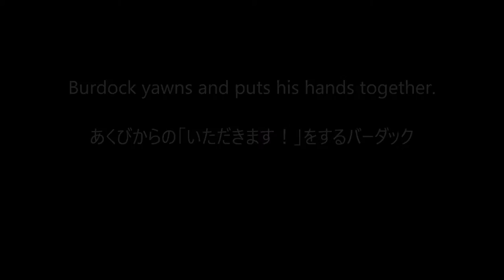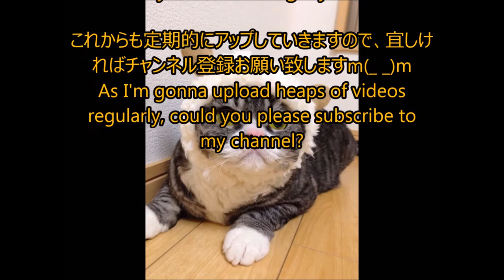あくびからのいただきますをするバーダック Burdock yawns and puts his hands together.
Please don't miss the picture of credit roll because I use various types of images of my cats every time.
毎回エンドロールの画像も変えているので、ぜひ見て下さいね！

The types of my cats are ''Selkirkrex''. One of them which has straight hair is ''Vegetto'', whereas, the other which has curly hair is Burdock. They both were named after ''DRAGON BALL'' which is Japanese animation.
セルカークレックスという種類のネコです。ストレートヘアーのベジさん(ベジット)とカーリーヘアーのバーちゃん(バーダック)です。
名前の由来はもちろん、ドラゴンボールです。

I think of them as the prettiest cats in the universe. lol
親バカな私は「宇宙一可愛い猫たち」と思っています(笑)

Although the videos I upload are relatively short, let's have a look.
動画自体は短い物が多いですが、ご覧下さい^^